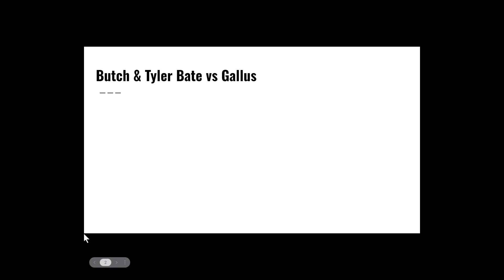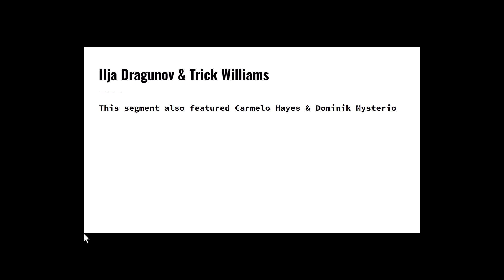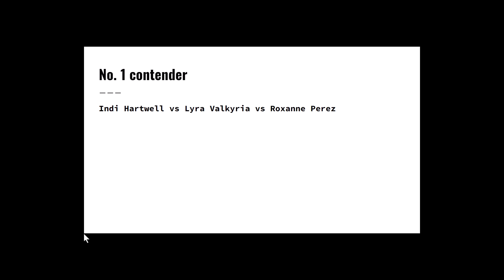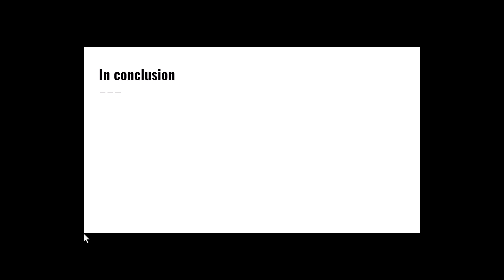WWE discussion episode 45- NXT (10/3/23)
Hello and welcome to WWE discussion. In todays episode I discuss NXT.
Shoutaht to @socialdesignzyt (Twitter) for the logo and backdrop in this video.